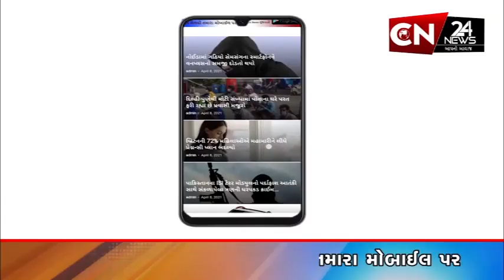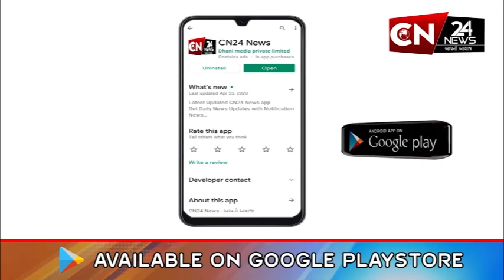વડોદરા : શહેર અને હાઇવે ઉપર જોવા મળ્યું ગાઢ ધુમ્મસ